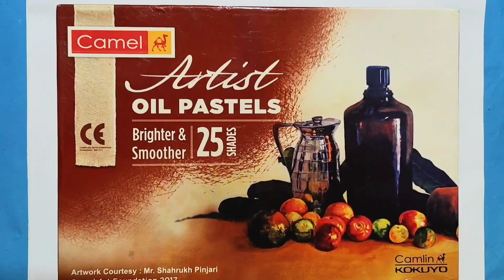Camel oil pastel unboxing - Camlin oil pastel review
oil pastel children drawing set gallary
oil pastel flower drawing
oil pastel simple drawing
camel artist oil pastel
camel artist oil colour
camel artist oil paint
camel artist oil pastel drawing
camel artist oil colour review
camel artist oil pastel painting
camel artist oil pastels 50 shades
camel artist oil pastel review
camel artist oil pastel unboxing
camel artist oil pastel price
প্যাস্টেল রং দিয়ে ছবি আঁকা
প্যাস্টেল রং
প্যাস্টেল রং এর দাম কত
প্যাস্টেল রং দিয়ে গ্রামের দৃশ্য
প্যাস্টেল রং এর ছবি
প্যাস্টেল রং এর দাম
প্যাস্টেল রং করার নিয়ম
প্যাস্টেল কালার ড্রইং
প্যাস্টেল কালার
প্যাস্টেল রং কি